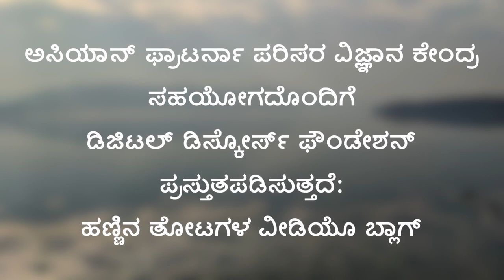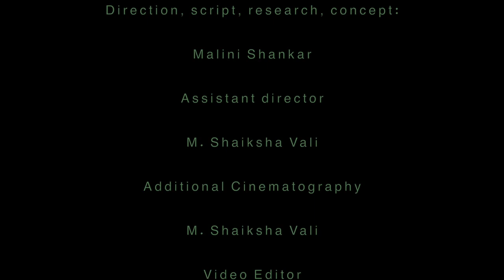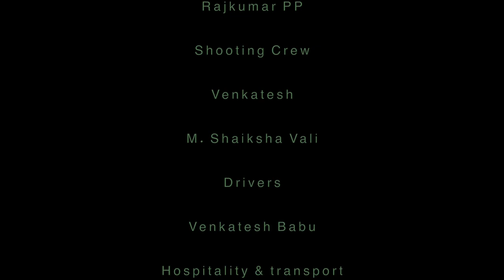ಹಣ್ಣಿನ ತೋಟಗಳಲ್ಲಿ ವೀಡಿಯೊ ಬ್ಲಾಗ್ 2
ಅಸಿಯಾನ್ ಫ್ರಾಟರ್ನಾ ಪರಿಸರ ವಿಜ್ಞಾನ ಕೇಂದ್ರ ಮತ್ತು ಡಿಜಿಟಲ್ ಡಿಸ್ಕೋರ್ಸ್ ಫೌಂಡೇಶನ್‌ನ ಸಹ ನಿರ್ಮಾಣ